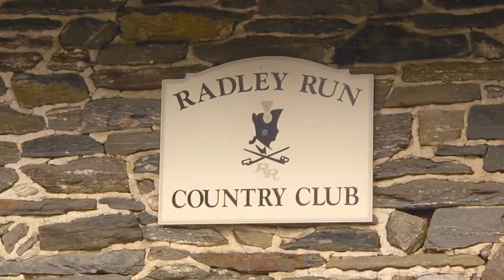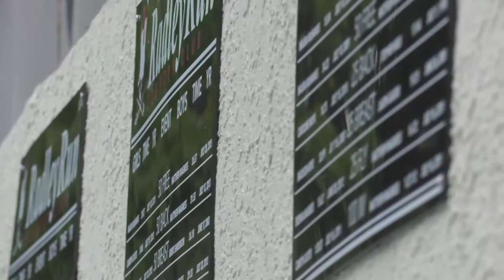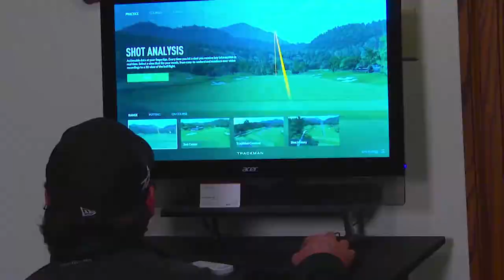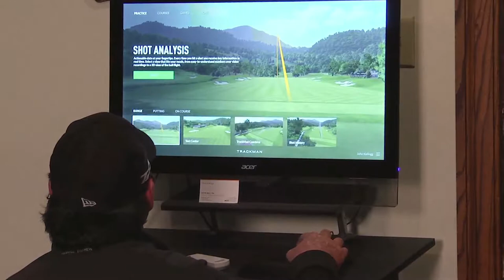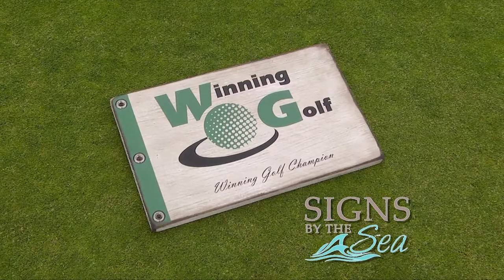2019- Week 1- Winning Golf TV Show- Radley Run C.C.- Schorn Construction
Winning Golf TV airs on NBC Sports in the Philadelphia & Mid-Atlantic regions. Amateurs test their "short game" skills in the Winning Golf Skills Challenge and compete for lots of great prizes. For more information or to find out how to become a Winning Golf contestant, go Winning Golf, the show where "everybody wins"! Host & Executive Producer- R. Douglas Hendricks- PGA Golf Professional